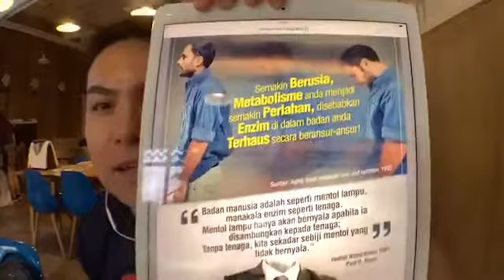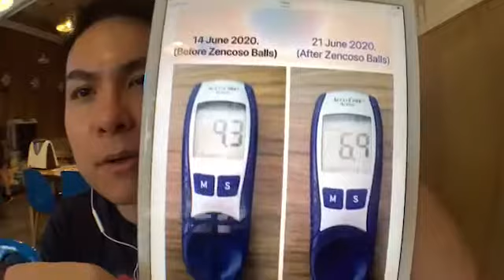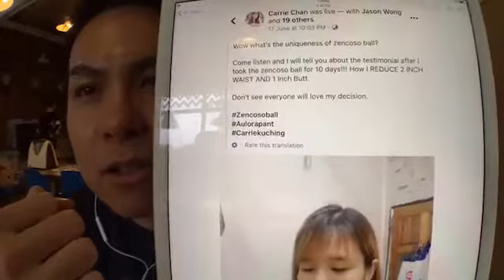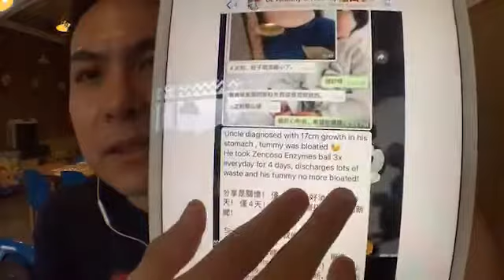Apa dia Zencoso Ball berserta testimoni produk ini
King of Metabolism 🍉🍌🍎🥑🍏
 𝗭𝗲𝗻𝗰𝗼𝘀𝗼 𝗖𝗵𝗲𝘄𝗮𝗯𝗹𝗲 𝗕𝗮𝗹𝗹 ingredients are more powerful 🤩

Can block carbohydrates, it is perfect for weight loss

✅ 98 kinds of nuts, vegetables, fruits
✅ 8 years of fermentation
✅ Unique fermentation ~ Brazil fermentation and then fermentation in Japan
✅ Special ingredients Brazilian mushrooms 🍄
✅ For cancer patients💪
✅ Savior for diabetics
✅ Helps improve kidney function
✅ Improve gastrointestinal / spleen and stomach savior
✅ Good effect of decomposing sugar
✅ Obese (decompose sugar, carbohydrates)
✅  Savior for constipation
✅ Improve for diabetes, high cholesterol and high blood pressure
✅ Halal certification
✅ Detox
✅ Metabolism enhances metabolism